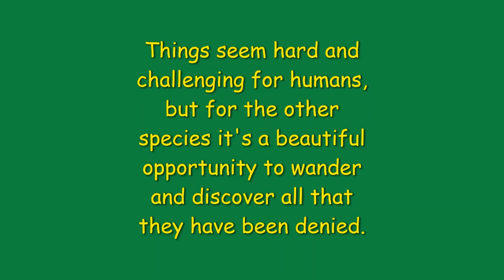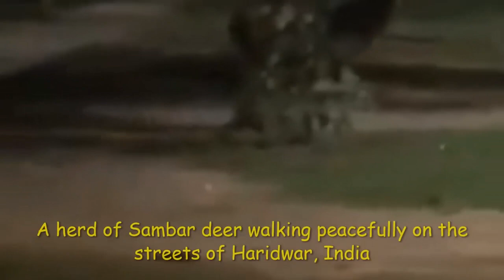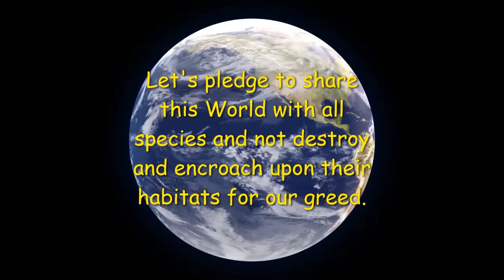Ο πλανήτης την εποχή του κορονοϊού